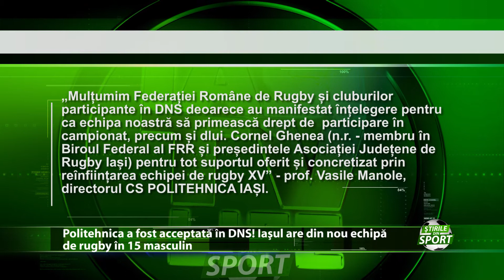Poli este in DNS!